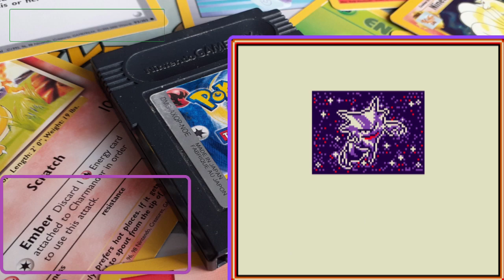Pokemon TCG Gameboy 4 Does Science rule?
Was Bill Nye right or will I can I win by ignoring concrete evidence